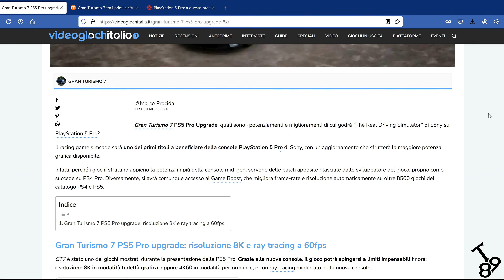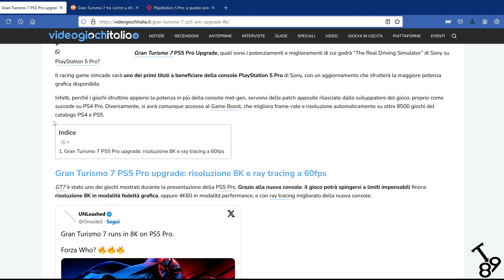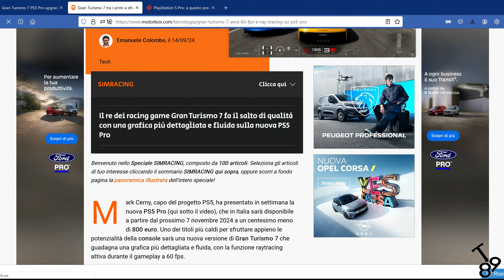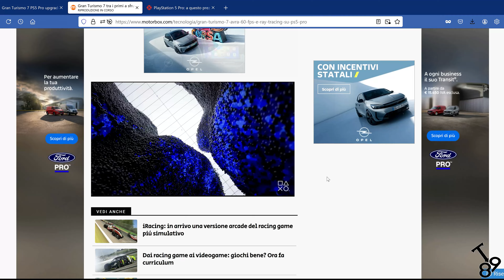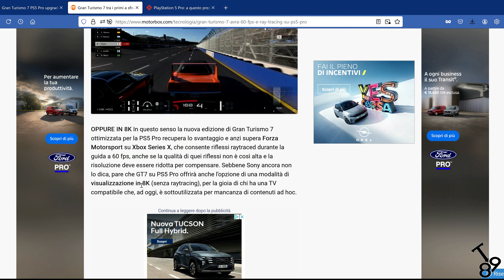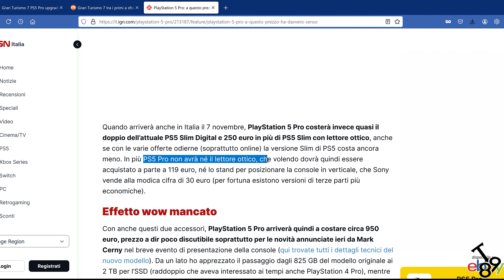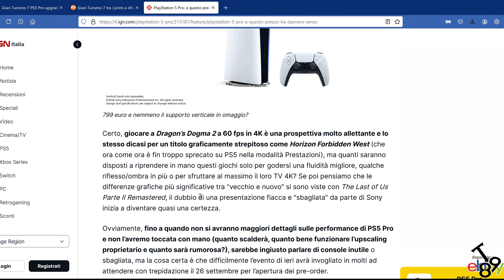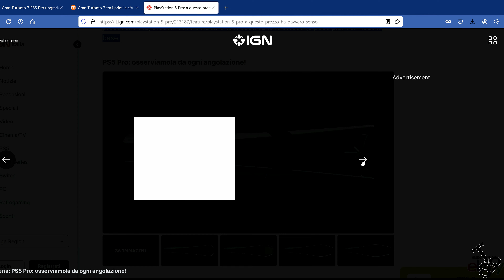Cosa ne penso di PS5 Pro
L'annuncio ufficiale di PS5 Pro ha alzato una polveriera nella community Playstation. In questo video vi mostrerò caratteristiche, data di lancio, prezzi e vi dirò cosa ne penso. Buona visione!